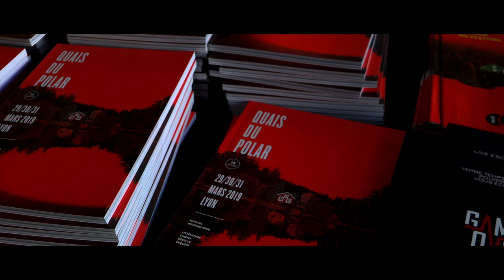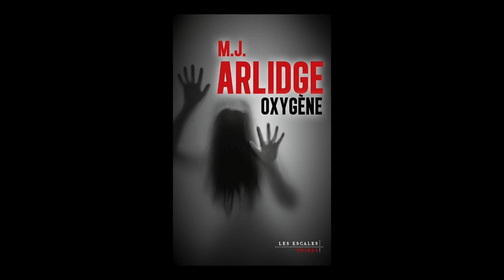M.J. Arlidge - Oxygène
À l'occasion de la 15ème édition du festival "Quais du Polar" à Lyon, rencontre avec M.J. Arlidge autour de son ouvrage "Oxygène" aux éditions Les Escales.

Propos traduits de l'anglais (Royaume-Uni) par Fleur Aldebert